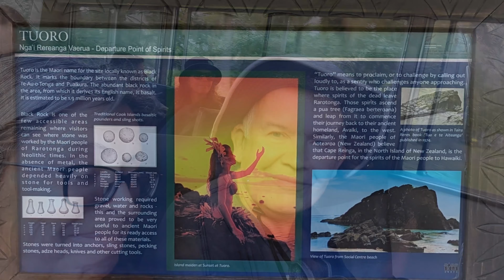Rarotonga 2023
Cook Islands